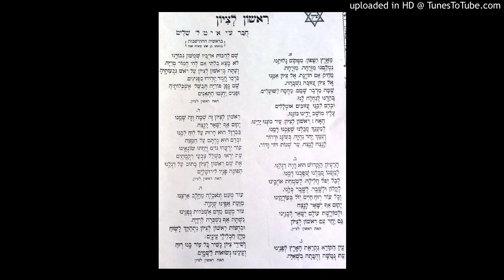האח, ראשון לציון - זרובבל חביב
שני הבתים הראשונים של השיר 'האח, ראשון לציון', שחובר והולחן בראשון לציון בשנת 1886 (מילים: אריה יום-טוב שליט, לחן: ליאון איגלי) בפי בן המושבה זרובבל חביב (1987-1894). זו העדות היחידה שקיימת ללחן של הבית השני.
ההקלטה נעשתה על ידי אליהו הכהן בשנת 1975.

מידע נוסף על השיר וגלגוליו הובא ברשימה של אליהו הכהן בבלוג עונג שבת של דוד אסף